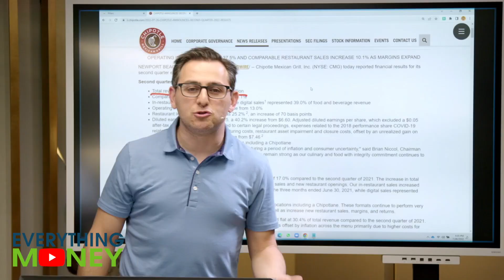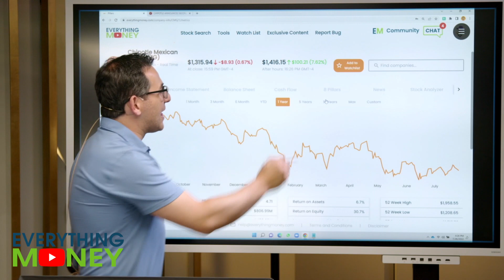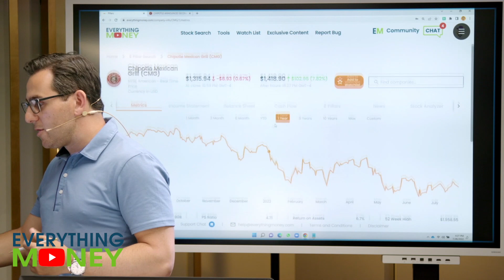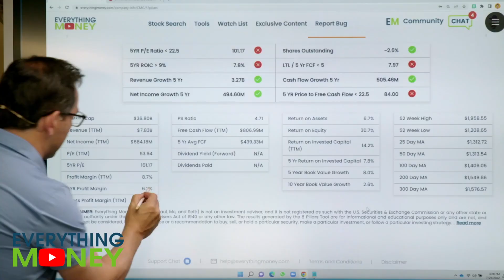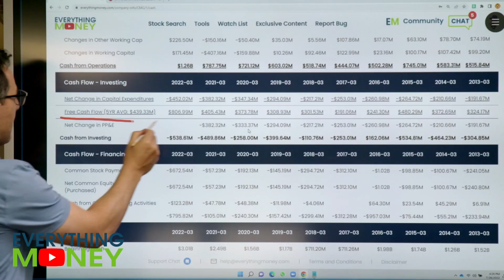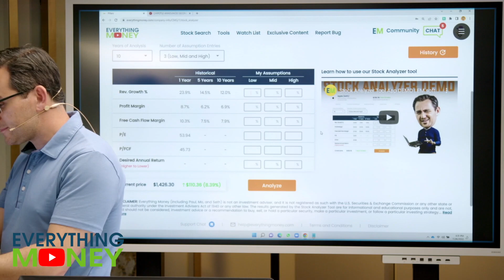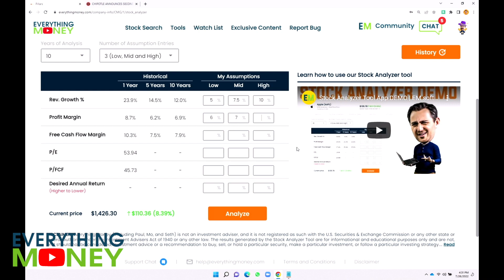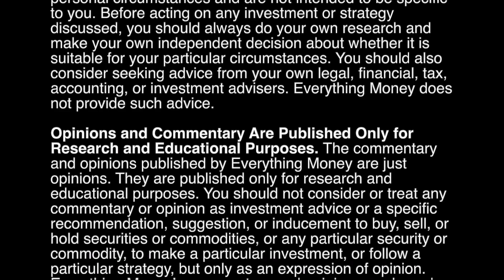CHIPOTLE STOCK SKYROCKETS AFTER CRUSHING EXPECTATIONS | CMG Stock Earnings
ATTENTION! Chipotle earnings call happened...CHIPOTLE STOCK SKYROCKETS AFTER CRUSHING EXPECTATIONS! What do Brian Niccol and his Mexican food restaurant company have in store for the future? We’ll give you our earnings reaction and take a look at how this Q2 earnings call will affect CMG stock, asking the question, is Chipotle stock a buy following earnings? Learn more in the video above!

Here at Everything Money, we are here to teach you a process. This process could be for value investing, trading, real estate investing, building a business, and more. We want to teach you the right mindset to succeed in your investments, your work, or in your personal life.

Though this channel encompasses Everything Money, one focuses is value investing. Paul will teach you a value investing process and plenty of investing strategies that will help you to become a better investor and have success in the long run, including how to improve your retirement saving. Here at Everything Money, we focus on fundamentals such as PE ratio, revenue and profit growth, debt levels, and free cash flow growth. Using the Everything Money 8 Pillars, we screen stock fundamentals to see if the company looks interesting or if we should just move on. If the company looks interesting, we then use our Stock Analyzer Tool to determine, based on growth assumptions, what price we want to pay for the stock. Value investing is all about buying great companies at good prices and not overpaying for growth. Note: these tools are all available on our Everything Money software.

Trader Mo focuses on videos that cover stock trading. From day trading and swing trading in the short run to long term trading over days, weeks, or months, he has plenty of trading strategies and terminology to learn in order to become a better stock trader. Some of these important terms include volume, candlesticks, moving averages, support and resistance. Like with our value investing videos, we want to teach you a process that can make you a better trader.

Paul, Mo, and Seth are passionate about teaching and helping you learn, be it investing or trading, learning more about the stock market and the economy, or general mindset to help improve your business, your brand, or even your relationships. Watch our videos to learn something new and follow a process toward financial freedom!